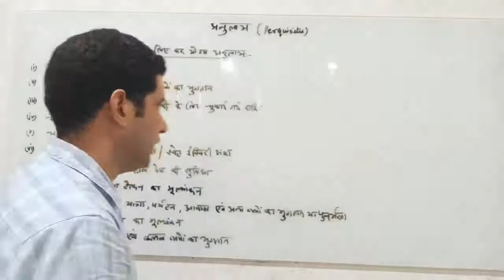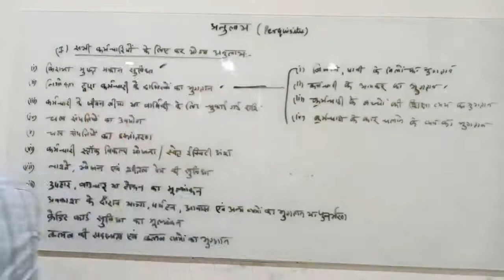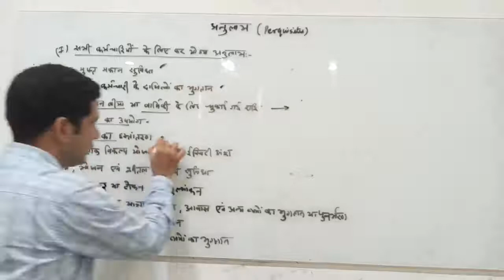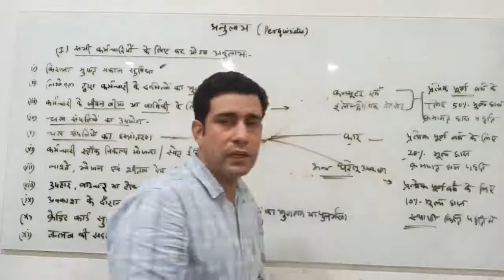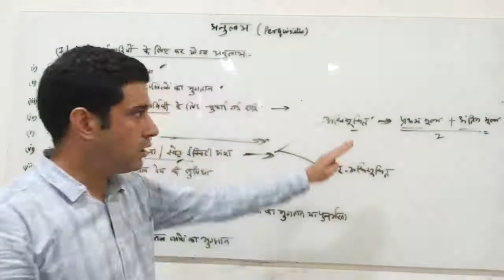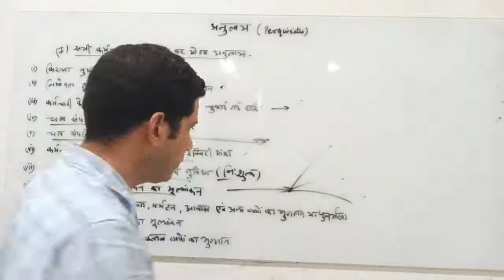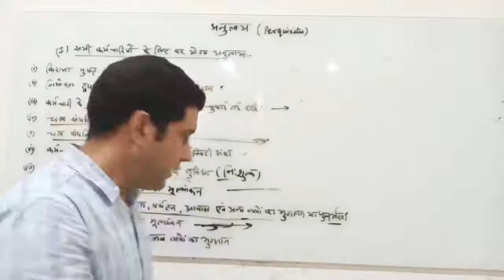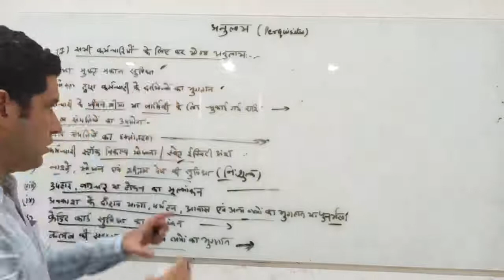Income From Salaries (Taxable Perquisites For All Employees) By Gaurav Joshi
Qualification: MSc. MPhil, Ph.D Chemistry
Experience: Teaching and Research-16 Years
Course: Science, Arts and Commerce